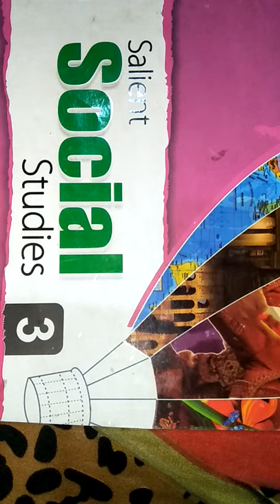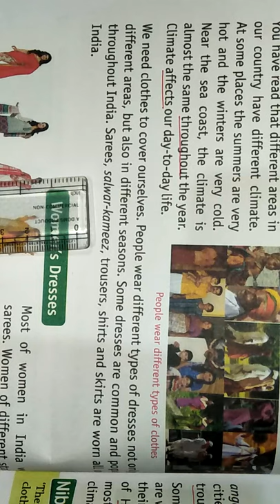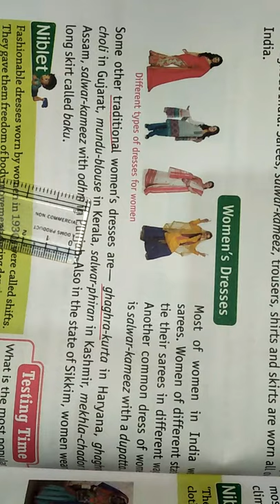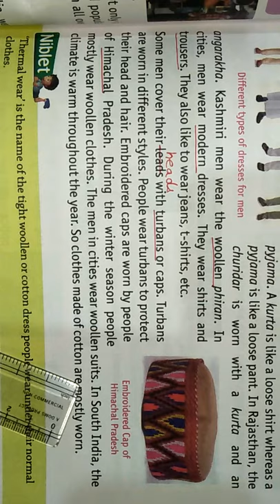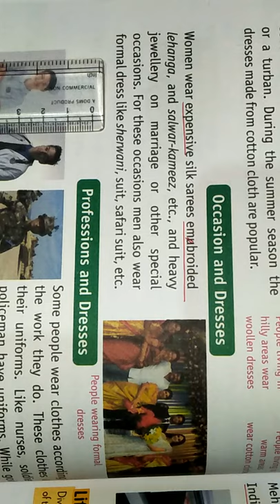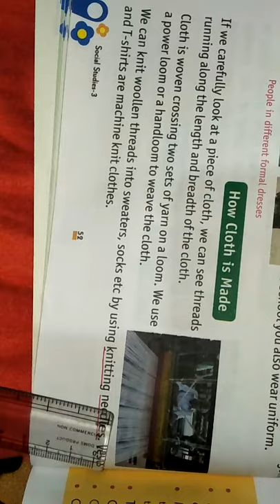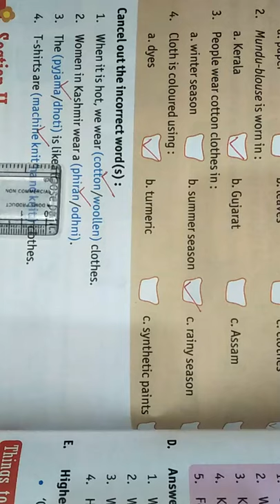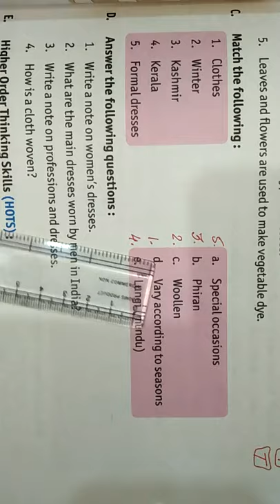CLASS - 3 Social Studies Chapter - 10 (22 / 10 / 2020)